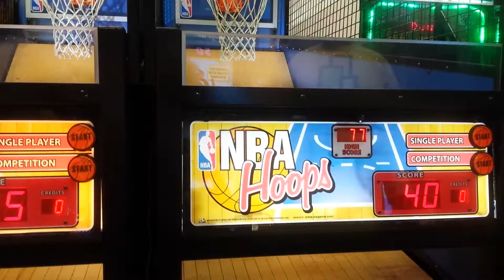Who won this game me or my baby brother lucky?